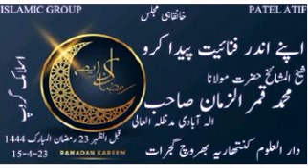خانقاہی مجلس|حضرت مولانا محمد قمر الزمان صاحب الہ آبادی مدظلہ|اپنے اندر فنائیت پیدا کرو۔ اسلامک گروپ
*خانقاہی مجلس*

حضرت مولانا محمد قمرالزمان صاحب الہ آبادی دامت برکاتہم

*اپنے اندر فنائیت پیدا کرو*

*من عرف نفسه في الجهل عرف ربه في العلم*

*ان للعلم طغیان کما لہ للمال*

*جو علم حق تک نہ لے جائے وہ جہالت ہے*

*جس نے مٹایا اپنا نام و نشان •=• وہ ہفت اقلیم کا بادشاہ ہوگیا*

بتاریخ: 23/رمضان المبارک، ١٤٤٤،
مطابق : 15/04/2023
بوقت: قبل صلوٰۃ الظهر
بمقام :  دارالعلوم کنتھاریہ،بھروچ، گجرات الہند

Duration: ⏳58:41